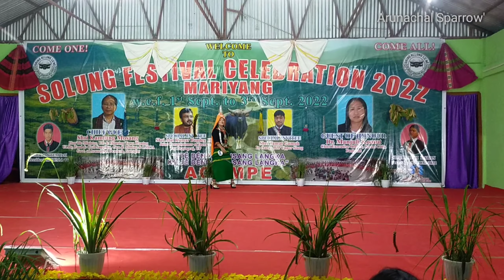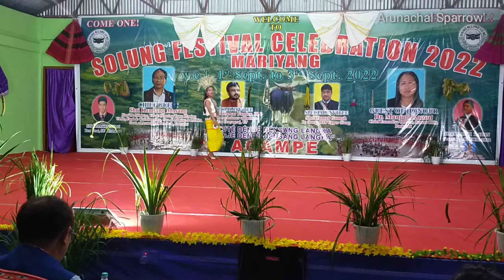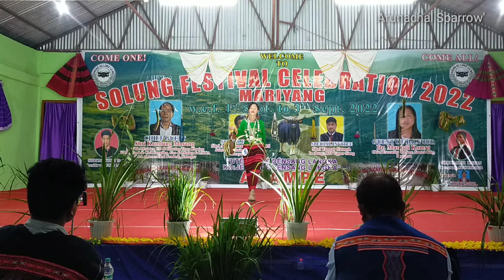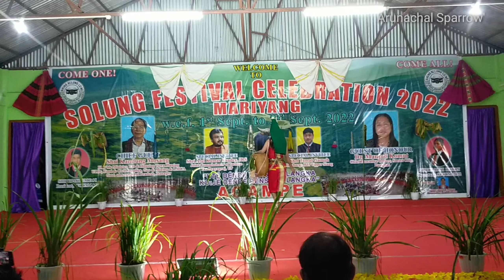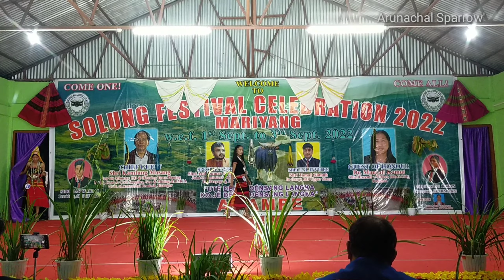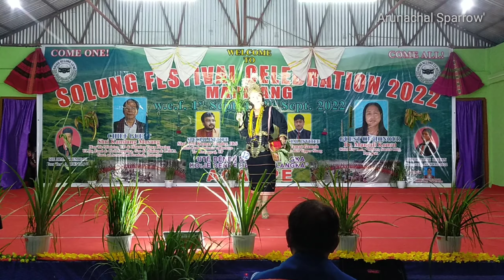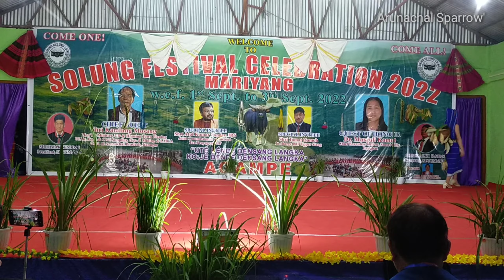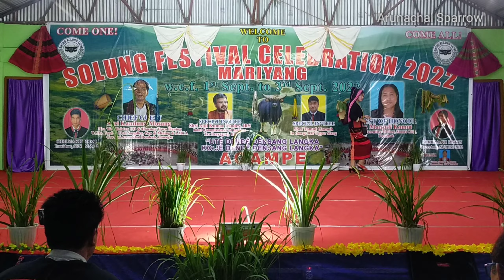Miss Lune Mariyang Round 1| Miss Mariyang 2022 | Traditional Round | Solung Festival Mariyang 2022